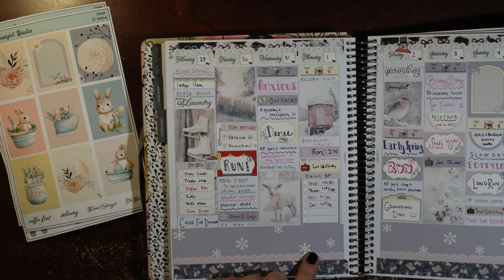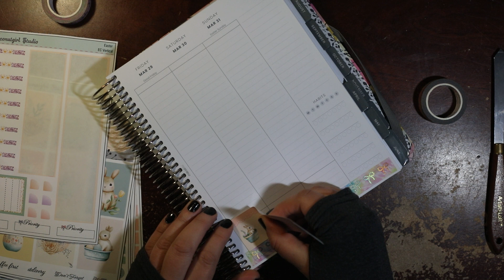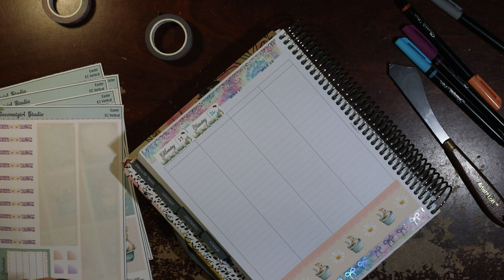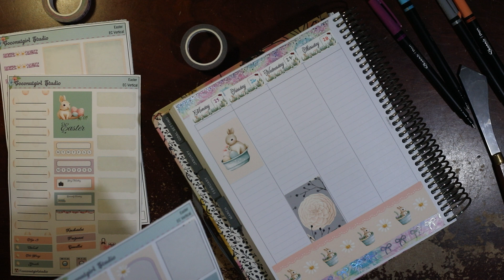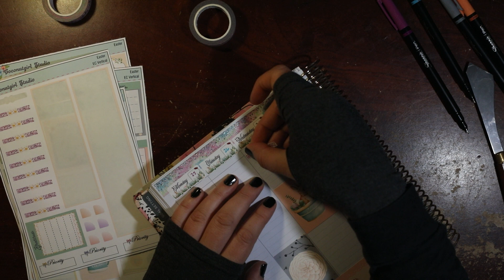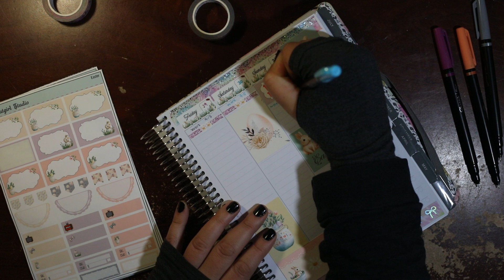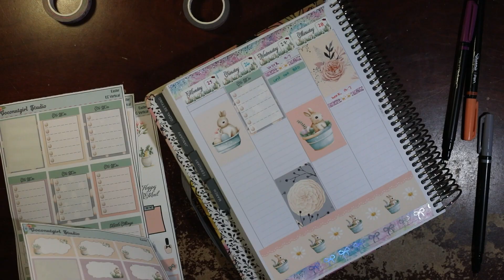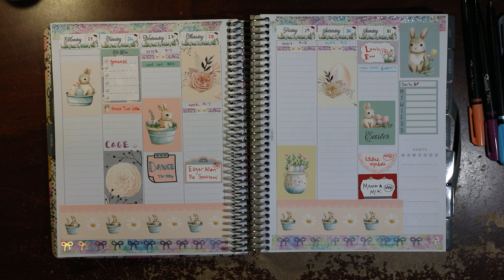PLAN WITH ME | CLOSING OUT Q1 & CRASHING INTO APRIL LIKE I'M LATE FOR Q2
Hello everyone, welcome back to my final Plan With Me of March! This is kind of a transitional week - quarter one of HB90 is wrapping up, and I'm fully into planning mode for Q2... and somehow it's chaotic on both ends. Oops.

But! It's less chaotic than usual! So follow along with my exciting week planning and explaining my planning method :)